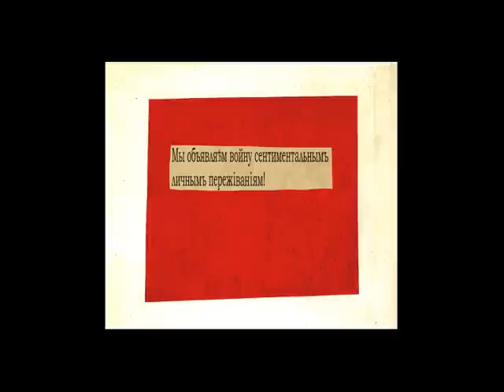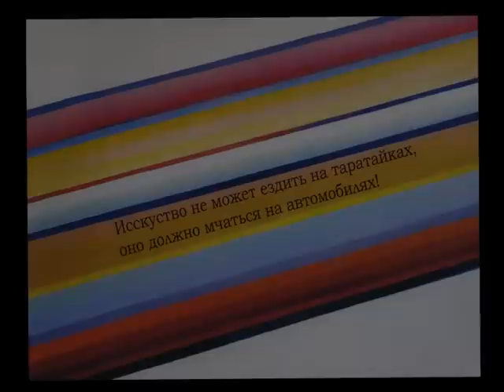Filonomania (full video)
This film was part of an exhibition titled 'Witness of the invisible'. The film was a homage to the artist. (State Russian Museum,2006, Museum of A.S.Pushkin,2007)

Director: Stephan Suskalov
Animation: Olga Nikolaeva, Stephan Suskalov
Sound: Stephan Suskalov